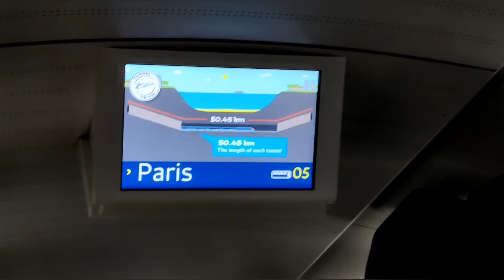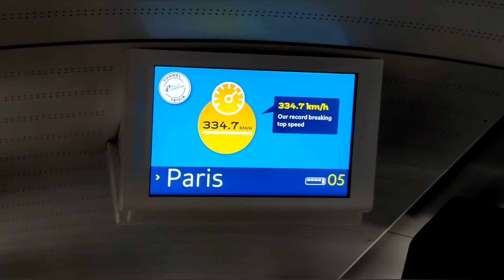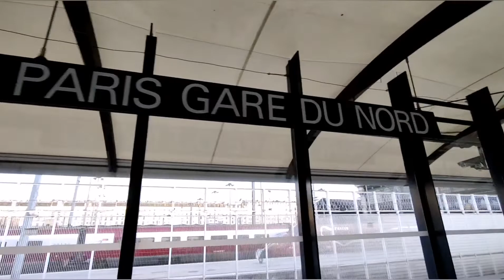EUROSTAR Experience from London to Paris & a little surprise to my love.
eurostar is train company by which you can travel to couple of european countries, if you have valid visa and passport. we chose to try the service to paris and it was quiet a nice experience.